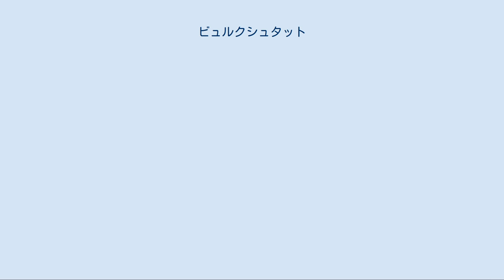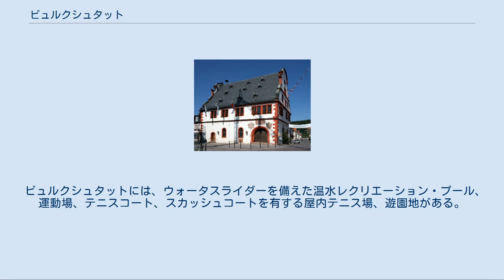ビュルクシュタット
ビュルクシュタット (Bürgstadt) はドイツ連邦共和国バイエルン州ミルテンベルク郡に属す市場町で、エルフタール行政共同体の一員である。
 ビュルクシュタットはエルフ川がマイン川に注ぐ河口に位置し、郡庁所在地のミルテンベルクと一体化している。
この町はオーデンヴァルトの北端、バイエルンとバーデンの境界に位置している。
 この町は、公式にはビュルクシュタット集落単独で構成されている。
 ビュルクシュタットは、1181年に文献に記録されている。
前史時代にはビュルクシュタッター山は入植地があり（現在は森になっている）、環状壁で護られていた。
18世紀までビュルクシュタットはツェントの伯（ツェントは十分の一税の徴収区を基本とする地方行政区分）の所在地であったが、中世後期にはすでに重心は戦略的に有利な地にあり城に護られた隣接するミルテンベルクに移った。
ローマ時代のミルテンベルク＝オスト城はその一部がビュルクシュタット町内にかかる。
 ビュルクシュタットの町議会は17議席からなる。
 かつてのビュルクシュタットの中央水車小屋にある博物館は、ビュルクシュタットのワイン造りと砂岩の切り出しおよび加工に重点を置いている。
さらにタバコ栽培、町の歴史、この町で生まれた作曲家ヨハン・ミヒャエル・ブロイニヒ（1699年 - 1755年）の生涯も紹介している。
2002年以降は古代地方史にローマ部門が設けられた。
ビュルクシュタットの故郷を逐われた人々の歴史には、特別なスペースが与えられている。
特別展示は半年ごとに入れ替えられる。
 旧町役場 見所は、聖書図解を有するマルティン礼拝堂（950年頃建造）、旧教区教会（1300年頃建造）、旧町役場（1590年頃建造）、17世紀に建造されたツェント伯礼拝堂の遺構などである。
2000年5月に、町民センターに改造された中央水車小屋が一般開放された。
 毎年、キリスト被昇天祭の時期にワイン製造者祭が開催される。
5年ごと（最後に行われたのは2005年1月30日）に謝肉祭のパレードが開催される。
7月の第1週末にはいつも町のサッカークラブが「ツェントグラーフェン・カップ」と呼ばれるトーナメントが開催される。
このトーナメントは町の歴史にちなんだ名を冠している。
毎年7月の第2週末には、シュトラーセン・ホーフフェストが開催され多くのサークルが参加する。
 ビュルクシュタッター・ツェントグラーフェンベルクでは赤ワインが造られており、ビュルクシュタットの重要な産品となっている。
なかでもブンテル砂岩の土壌に育つシュペートブルグンダーとフリューブルグンダーは大変に優れた赤ワインに熟成する。
この町の最も有名なワイン製造者はパウル・フュルストで、ゴー・ミヨ・ワイン・ガイドの2003年のワイン製造業者に選ばれた。
この町のワイン製造業者は、ほぼ一貫して2週間ごとに様々な種類のブドウから自家醸造したワインを市場に供給している。
 ビュルクシュタットは1990年からフランケン赤ワイン街道に面している。
 ブドウ栽培はビュルクシュタットで重要な役割を担っている。
約60 ha のブドウ畑を有するこの町はウンターフランケン最大のブドウ生産自治体である。
ビュルクシュタットの赤ワインについては、1612年に初めて記録されている。
 ビュルクシュタットには、ウォータスライダーを備えた温水レクリエーション・プール、運動場、テニスコート、スカッシュコートを有する屋内テニス場、遊園地がある。
マイン渓谷の両方面への自転車道が整備されている。
また、マイン川沿い、エルフ川沿い、ワイン山や森の中への遊歩道も多くある。